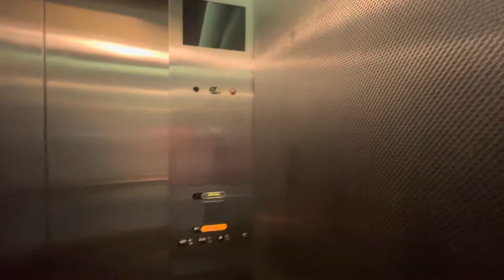2003 Otis Elevonic 411 Traction Elevators | Skyfall Lounge, Delano | Las Vegas, NV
Me and my dad rode up on another bank of elevators which I didn’t film and we decided to explore the top. Some nice person let us look around and told us where the glass elevators were.
I like these elevators because they pay homage to the hotels of the 50s and 60s.

Fun Fact: The Delano is five feet taller than Mandalay Bay

Manufacturer - Otis
Controller - Elevonic 411
Power - Traction
Door Type - Center Opening
Buttons - Series 4
Floor Indicator - Digital
Floors Served - 2 (1, R)
Capacity - N/A